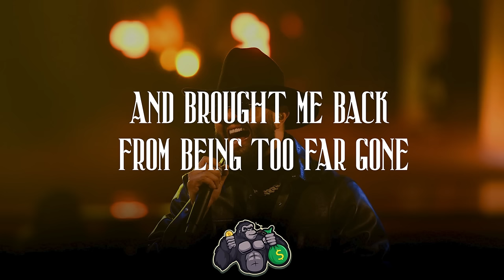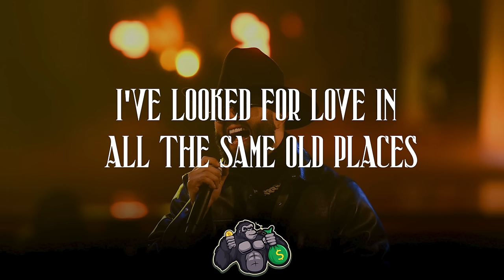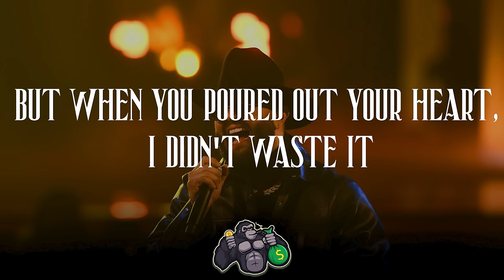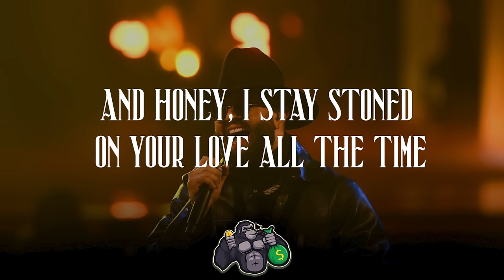Carin Leon - Tennesse Whiskey (2023)(LYRICS LETRA)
Este video se sube por el motivo de promover mas la musica en el regional mexicano y en los corridos , que nuevos artistas y nuevos talentos tengan las mismas oportunidades
ese es el fin de este canal exponer al talento nacional.
NOSOTROS NO LUCRAMOS CON LA MUSICA SOLO LA PROMOVEMOS